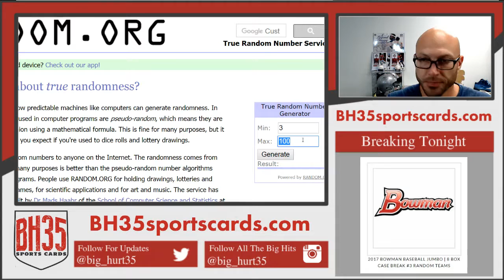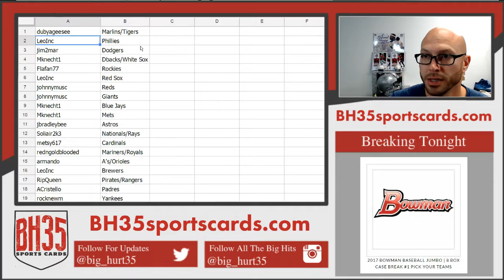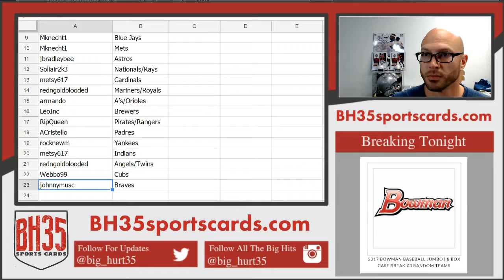Team Draw Results For 2017 Bowman Baseball Jumbo | 8 Box Case Break #3 Random Teams